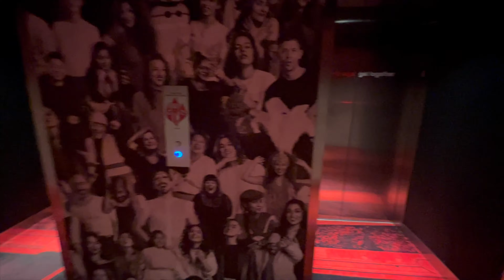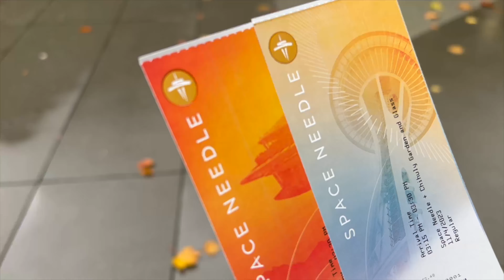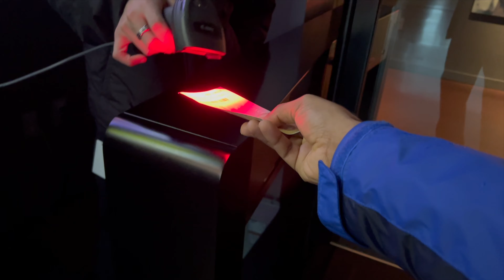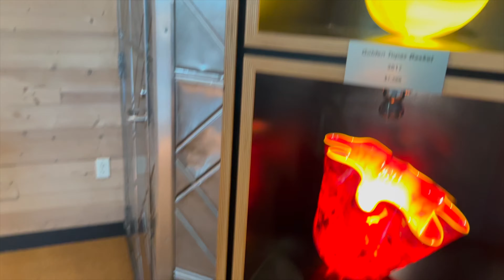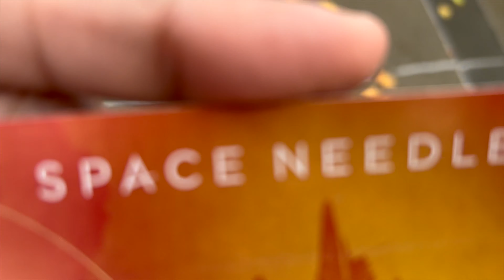Downtown Seattle weekend Tour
Tried to make the most of the weekend trip to Seattle. This is a Downtown tour of Seattle in a weekend.